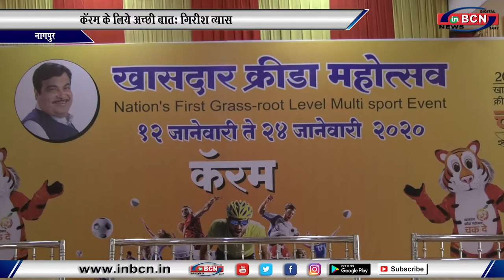कॅरम के लिये अच्छी बात...